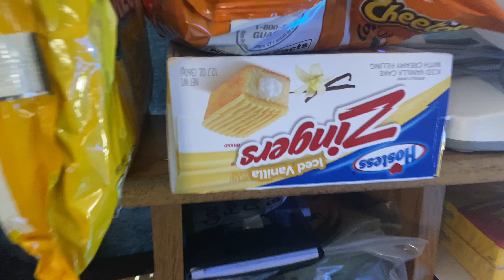Fans in my room (no talking Version) 3K Video@60 FPS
A fraction of my fan collection